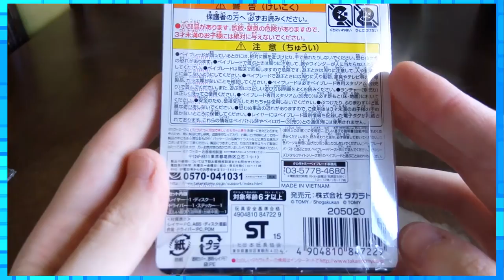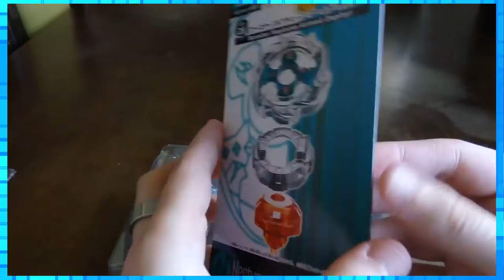Unboxing Beyblade Burst!! B-28 Neptune Armed Zephyr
Assista em HD para uma melhor experiência! ;^D

Opa! Domingo não pode faltar unboxing!! Então aí vai mais um BURST, Neptune Armed Zephyr!!! Finalmente um Hole Flat em Beyblade Burst!!!

Artista: Igor van der Linden & R3VULK